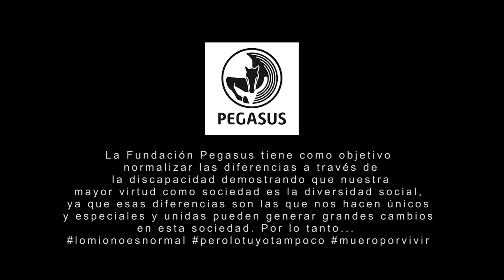Air Magno -Lo mio no es normal [Pegasus Sport]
La Fundación Pegasus tiene como objetivo normalizar las diferencias a través de la discapacidad demostrando que nuestra mayor virtud como sociedad es la diversidad social, ya que esas diferencias son las que nos hacen únicos y especiales y unidas pueden generar grandes cambios en esta sociedad. Por lo tanto...